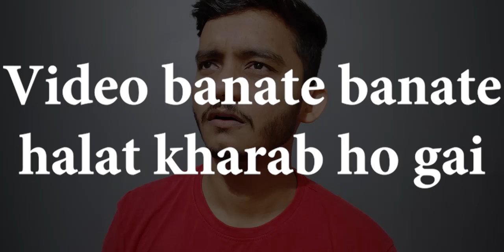bulbbul netflix movie review: soch samajh ke jana || badal yadav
bulbbul review
bulbbul movie review
bulbbul full movie review
bulbbul review in hindi
bulbbul movie review in hindi
badal yadav
bnftv

BNFTV - Entertainment, Fun, Gyaan